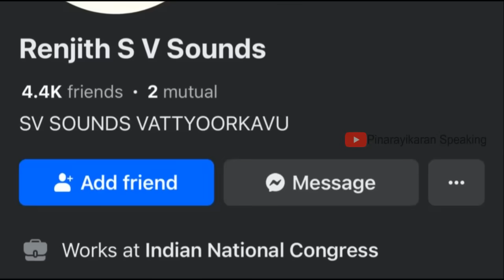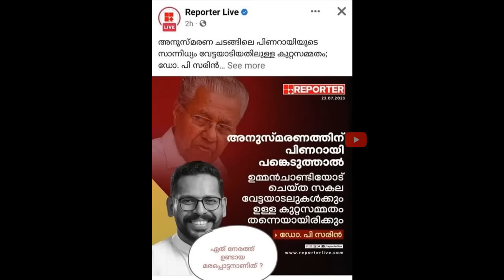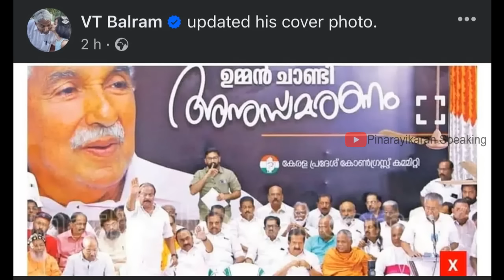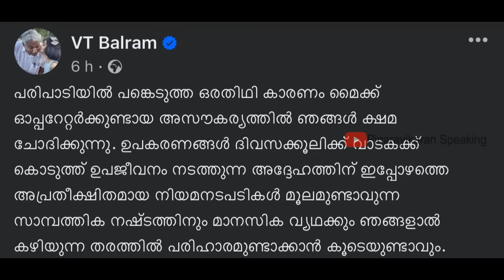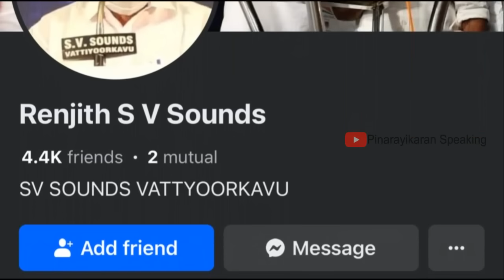ചുമ്മാതല്ല,ബലരാമൻ മൈക് ഓപ്പറേറ്ററോട് ക്ഷമ ചോദിച്ചത് ! Oommen Chandy | Pinarayi Vijayan | Sudhakaran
ഇന്നേവരെ മാന്യമായ രീതിയിൽ ഒരു പൊതുയോഗം സംഘടിപ്പിക്കാൻ കഴിയാത്തവരാണ് കോണ്ഗ്രസുകാർ.. ഒന്നുകിൽ പരസ്പരം തെറി പറയും അല്ലങ്കിൽ തമ്മിൽ തല്ലും ഇനി നല്ല രീതിയിൽ നടന്നാൽ തന്നെ സ്റ്റേജിലെ നേതാക്കളുടെ ബാഹുല്യം കാരണം സ്റ്റേജ് പൊളിഞ്ഞു താഴെ വീഴും..

അനുശോചനാ യോഗത്തിന്റെ ട്രെയ്‌ലർ നമ്മളെല്ലാം കണ്ടതാണ് നടു റോഡിൽ ഒരു കൊങ്ങിയെ മറ്റൊരു കൊങ്ങി കാലേവാരി നിലത്തടിക്കുന്നത്... ട്രെയിലർ ഇറങ്ങി രണ്ടു ദിവസം  കഴിഞാണ് കെപിസിസി സംഘടിപ്പിച്ച ഒറിജിനൽ പരിപാടി. ചടങ്ങിലേക്ക് മുഖ്യമന്ത്രിയെ ക്ഷണിക്കുന്നു
കോണ്ഗ്രസുകാരുടെ പരിപാടിയെ കുറിച്  നല്ലപോലെ അറിയാവുന്ന ഒരാളായിട്ടും, പരിപാടിയുടെ  ട്രെയിലർ ഇറങ്ങിയത് കണ്ടിട്ടും ആ പരിപാടിയിലേക്ക് വരാം എന്ന മുഖ്യമന്ത്രിയുടെ തീരുമാനം തന്നെ അതി സാഹസികമാണ്.
പിന്നീട് നാം കണ്ടതും അതാണ്.